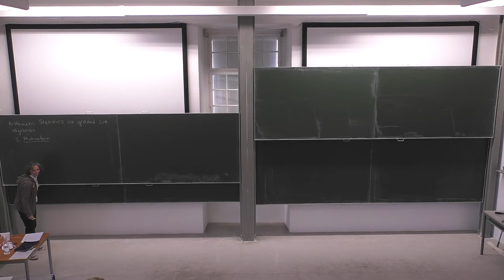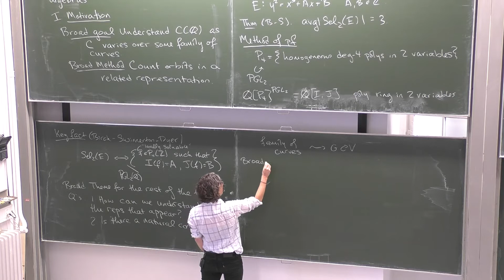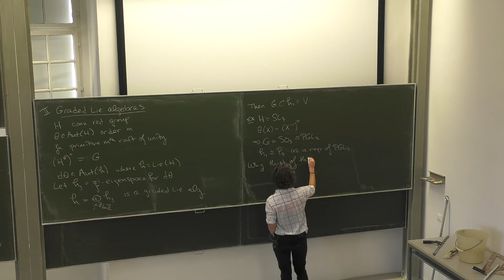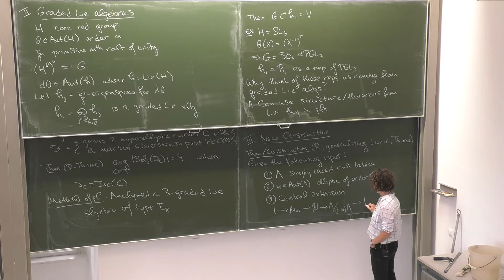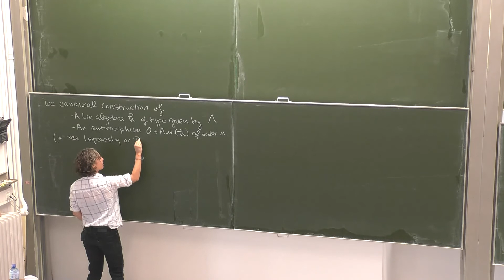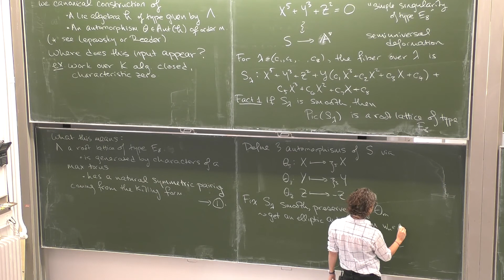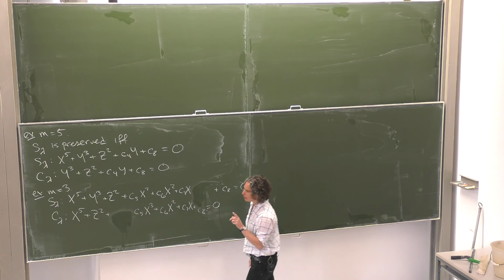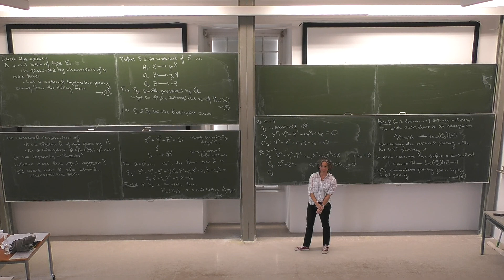Beth Romano - Arithmetic statistics via graded Lie algebras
This talk was part of the of the workshop on "Arithmetic Statistics and Local-Global Principles" held at the ESI September 20 - 24, 2021.

In work with Jack Thorne, we find the average size of the 3-Selmer group for a family of genus-2 curves by analyzing a graded Lie algebra of type . In this talk, I will give examples of graded Lie algebras and show that they naturally arise when looking at families of algebraic curves. I'll talk about the role Lie theory plays in my work with Thorne, and about a new construction that extends our methods.